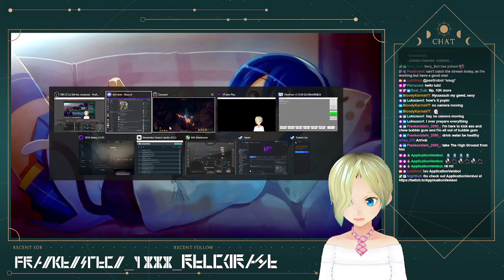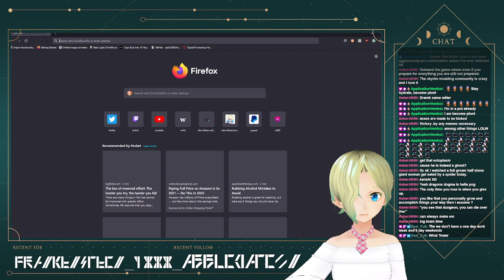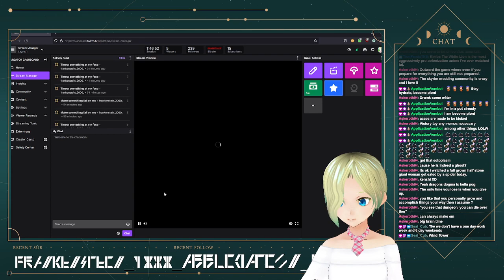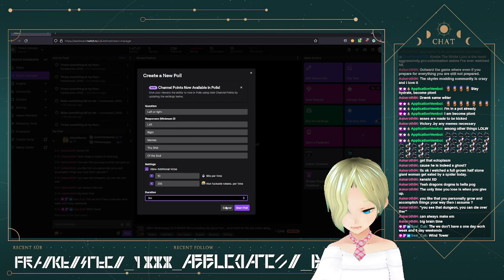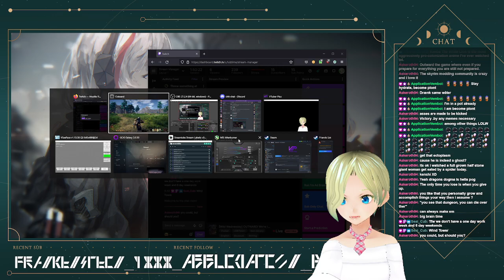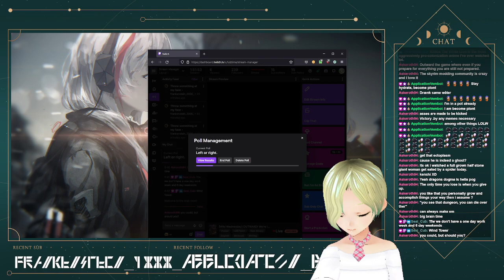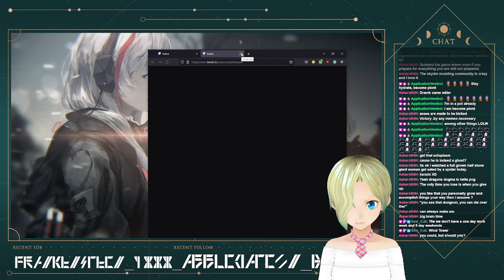[OUTWARD #15] OUTWARD! We're invading the ghost fort... the last major dungeon in Chersonese.